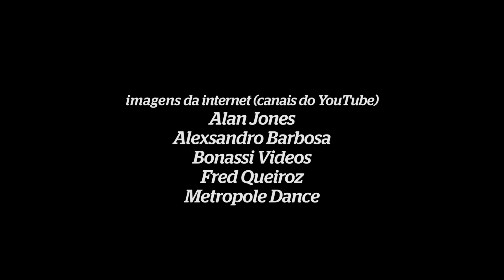Maria do Céu fala dos desafios de ter um boate LGBTs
Imagens: Bernardo Dantas/DP/D.A. Press
Reportagem: Larissa Lins
Edição de Imagens: Eduardo Travassos